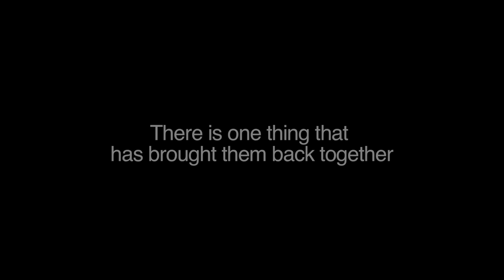Jon Larsen and Jimmy Rosenberg documentary. Jon and Jimmy.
Jon and Jimmy is an exciting new documentary about Jon Larsen, top music producer and guitarist, and Jimmy Rosenberg, the Hendrix of Jazz. The documentary shows exclusive interviews and these two great guitarist playing together. Not to be missed!